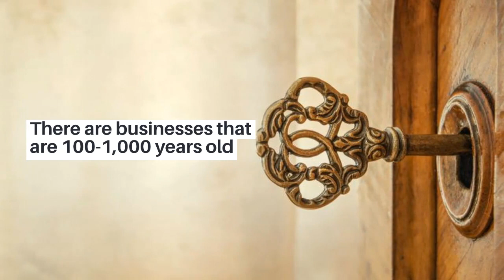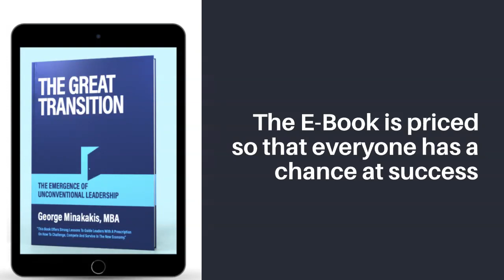TGT The Great Transition - The Emergence of Unconventional Leadership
The world is changing at a remarkably faster pace and 2020 just fast-tracked us into the future even faster. Being ready for the a post pandemic world won't be easy. However my book is about leading in unconventional times and what we will need by leadership and management skills to be successful.
I am an experience CEO who has led businesses globally. I've launched retail chains and turned underperforming ones around.